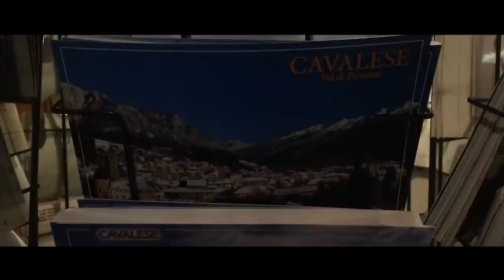Alpy 2015 Val di Fiemme